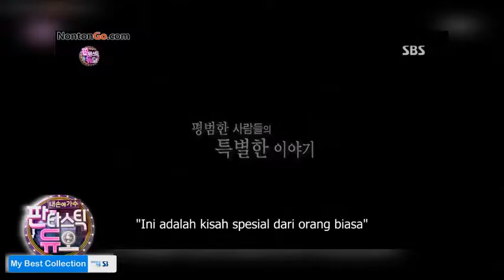Bum Soo duet on fantastic duo opening "last love"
this is the first opening performance on Fantastic Duo ep.1